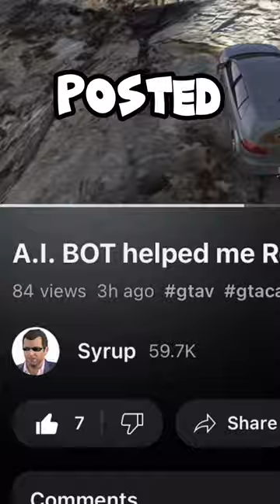GTA 5 dealership gets robbed by AI🤖